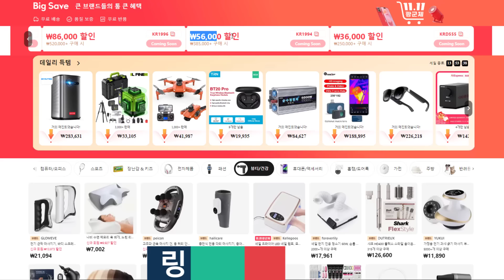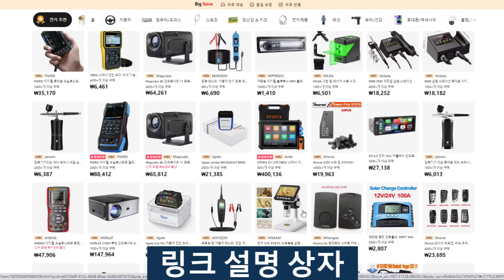알리익스프레스 프로모션 코드 | 알리익스프레스 11월 프로모션 코드 '11.11 광군제' 할인 코드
알리익스프레스 프로모션 코드 | 알리익스프레스 11월 프로모션 '11.11 광군제' 할인 코드

안녕하세요! 이번 영상에서는 2024년 11월 최신 알리익스프레스 프로모션 코드를 소개합니다. 이 프로모션 코드는 공식적으로 제공되는 코드이므로 안심하고 사용하셔도 됩니다. 알리익스프레스에서 최대 할인을 받기 위해서는 이 프로모션 코드를 복사하여 알리익스프레스의 프로모션 코드 입력란에 붙여넣기만 하면 됩니다.

🔔 알리익스프레스 최신 프로모션 코드를 사용하면 다양한 제품을 저렴한 가격에 구매할 수 있는 기회를 놓치지 마세요! 최신 프로모션 코드가 궁금하다면, 영상 설명란을 꼭 확인해주세요.

이 영상이 유용했다면? 여러분이 사용한 프로모션 코드는 댓글로 공유해 주세요. 여러분의 소중한 댓글은 큰 도움이 됩니다.

감사합니다! 다음 영상에서 만나요.